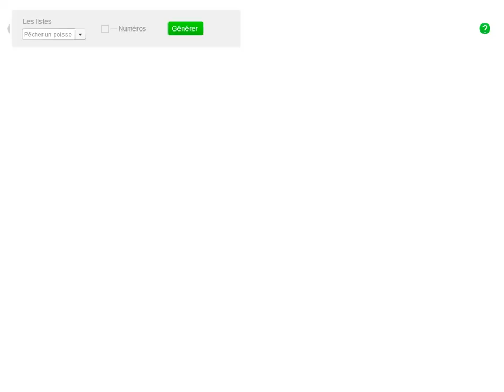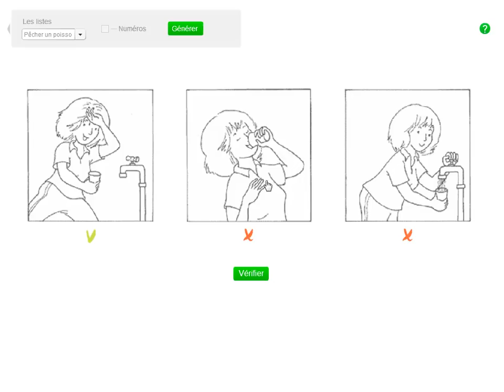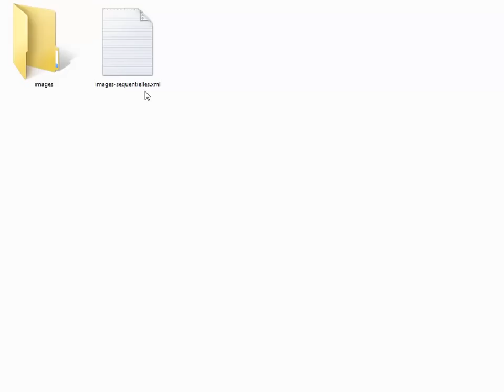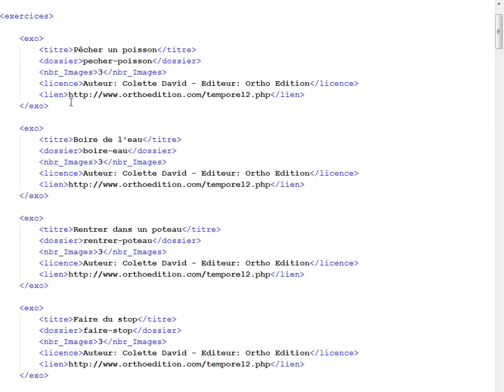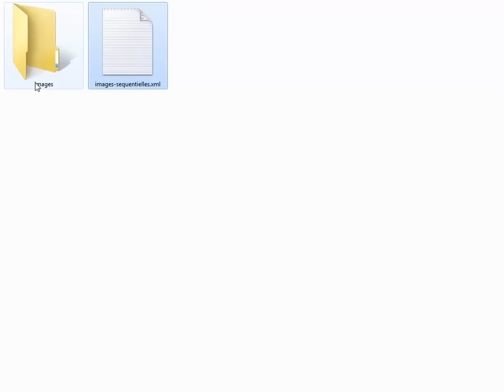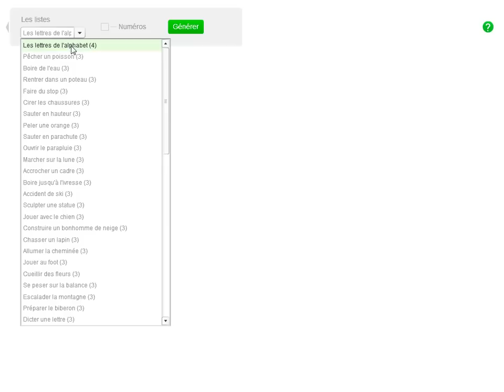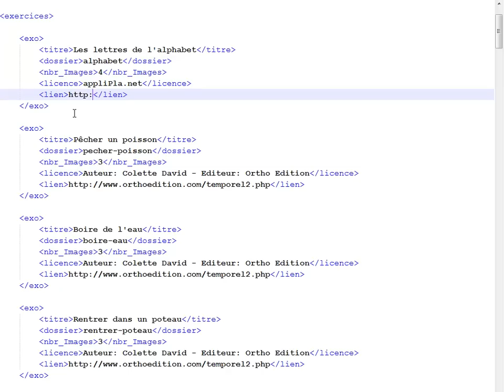Les images séquentielles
Voici une nouvelle appli permettant de travailler sur les images séquentielles. Le but est simple, il suffit de disposer les images dans l'ordre chronologique.